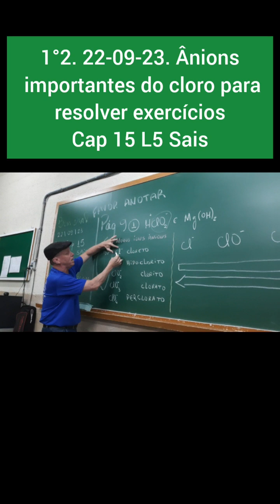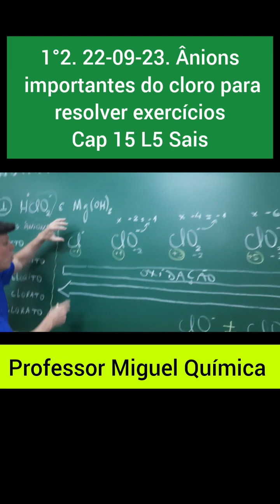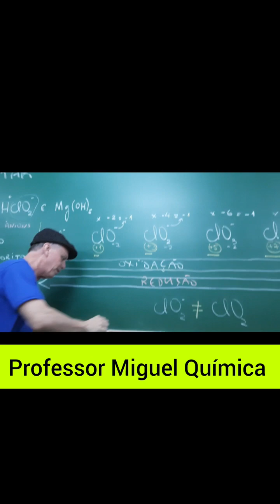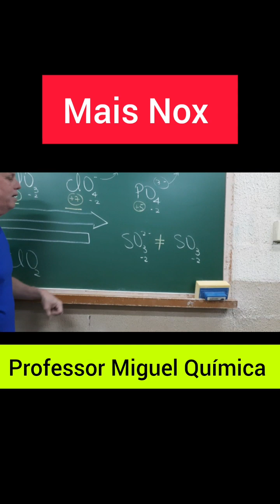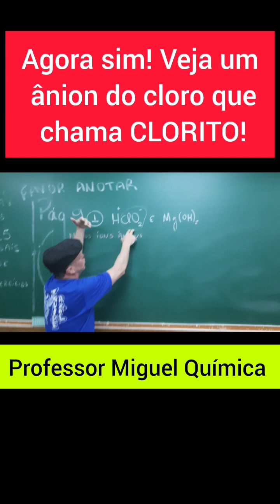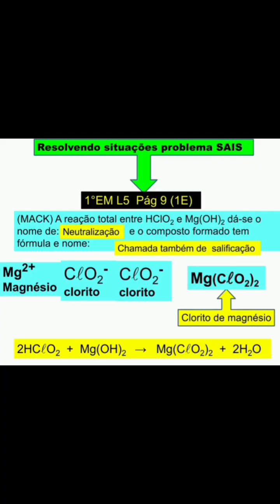Ânions NOX Ácido Base Sal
Equação Química